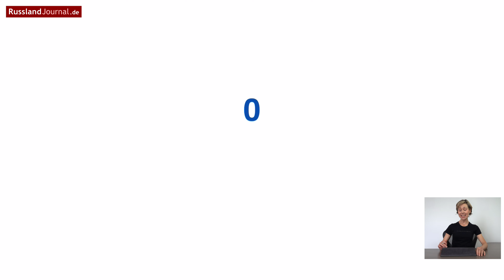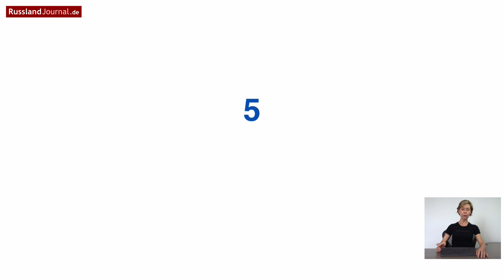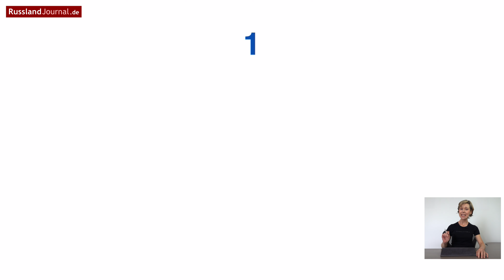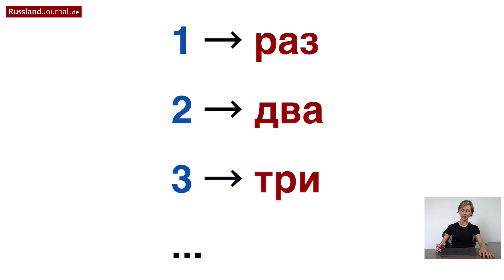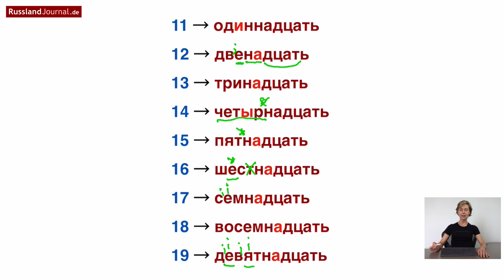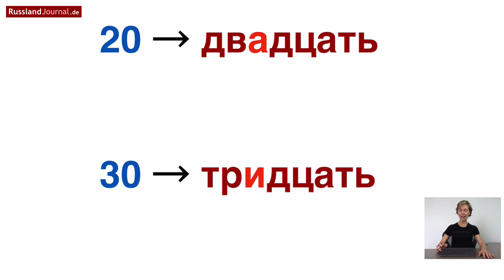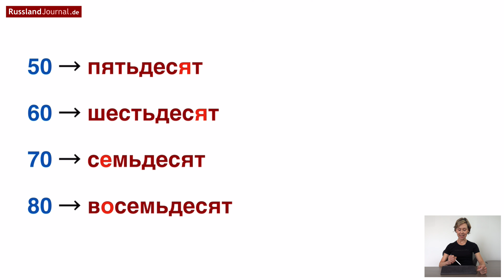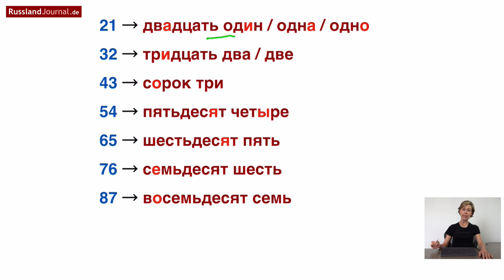Russische Zahlen von 0 bis 100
In diesem Video lernen wir die russischen Zahlen von 0 bis 100 mit Hinweisen zur Aussprache. Sie sind nicht so schwer und sogar interessant. Im Wesentlichen ist es wichtig, sich die Zahlen von 0 bis 10 gut zu merken. Die weiteren Zahlen teilen wir in Gruppen auf. Jede Gruppe folgt demselben Muster. Die Aufteilung in Gruppen macht es einfacher, sich die Zahlen zu merken. Und es gibt bei den russischen Zahlen auch eine kuriose Ausnahme.

Inhaltsverzeichnis
0:00 Intro
0:41 Zahlen von 0 bis 10
6:14 EINS auf Russisch: ОДИН vs. РАЗ
7:46 Zahlen 11 bis 19
11:49 Zahlen 20 und 30
13:11 Die Zahl 40
14:19 Zahlen 50 bis 80
16:50 Zahlen 90 und 100
17:46 Zahlen 20 bis 100 im Schnelldurchlauf
18:07 Zusammengesetzte Zahlen wie 21, 32 etc.

MEHR RUND UM ZAHLEN:
🎧 Die russischen Zahlen von Null bis zu einer Million mit Lautschrift und Aussprache zum Anhören

Viele Beispiele für die Deklination von russischen Substantiven nach Zahlen gibt es in folgenden Lektionen des Podcasts "Russisch lernen mit RusslandJournal.de":

👉🏻 WEITERE INFOS:
- Das A und O der russischen Sprache:

☕️ SPENDIERE UNS EINEN KAFFEE!